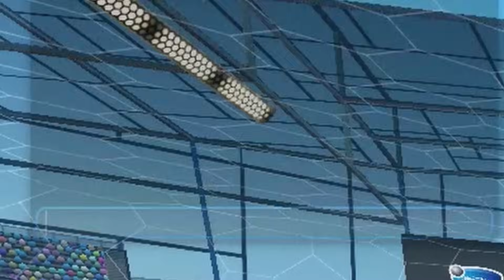Freestyling but Alexa picks my camera settings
What's next? Google? ChatGPT? My mom?

My *actual* camera settings:
FOV: 109
Distance: 250
Height: 100
Angle: -5
Stiffness: 0.20